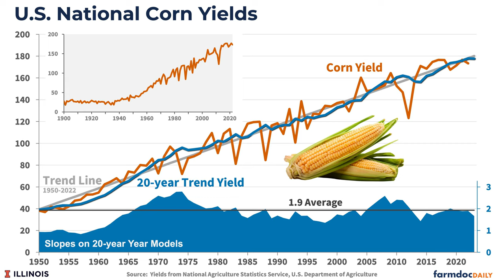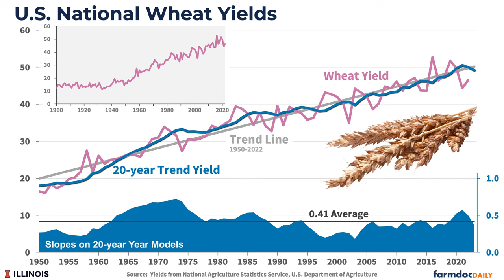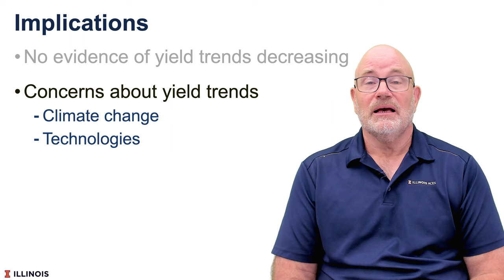Perspectives on Non-decreasing National Yield Trends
Since the 1940s, U.S. crop yields have shown significant upward trends due to technological advancements. In this video, we analyze the yield trends of corn, soybeans, and wheat, the three largest crops in terms of planted acres. Join us as we explore the data and evaluate if there is evidence of a slowdown in yield trends.

🌽 Corn Yields, 🌱 Soybean Yields, 🌾 Wheat Yields: Discover the historical trends and factors influencing the yield increases of these major crops. We examine the impact of technological innovations and other variables on their respective yields.

📈 Commentary and Future Outlook: We provide insights into concerns about potential slowdowns caused by climate change, reduced innovation, and government policies. While short-term variations exist, we find little evidence of significant long-term yield decreases. We discuss the remarkable growth in agricultural productivity and the potential for further innovation.

Join us for an informative exploration of U.S. crop yields, their trends, and the factors shaping the industry.

Schnitkey, G., C. Zulauf, N. Paulson and J. Baltz. "Perspectives on Non-decreasing National Yield Trends." farmdoc daily (13):103, Department of Agricultural and Consumer Economics, University of Illinois at Urbana-Champaign, June 6, 2023.